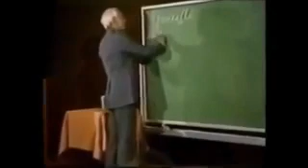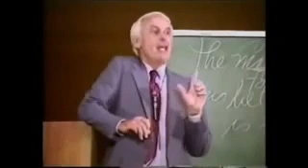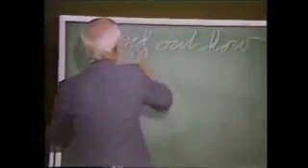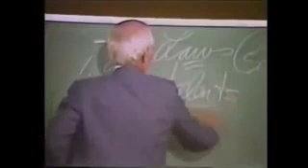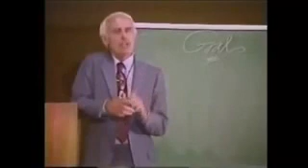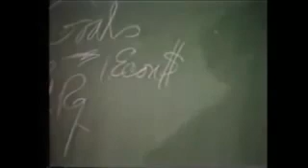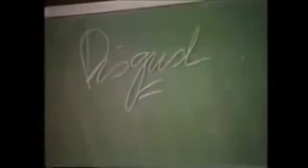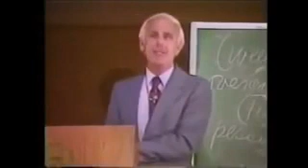Jim Rohn: Challenge to Succeed!